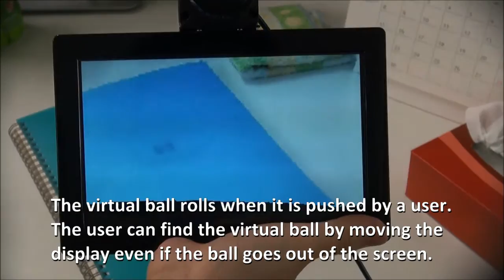Natural 3D Interaction using a See through Mobile AR System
We propose an interaction system in which the appearance of the image displayed on a mobile display is consistent with that of the real space and that enables a user to interact with virtual objects overlaid on the image using the user’s hand. The three-dimensional scene obtained by a depth camera is projected according to the user’s viewpoint position obtained by face tracking, and the see-through image whose appearance is consistent with that outside the mobile display is generated. Interaction with virtual objects is realized by using the depth information obtained by the depth camera. To move virtual objects as if they were in real space, virtual objects are rendered in the world coordinate system that is fixed to a real scene even if the mobile display moves, and the direction of gravitational force added to virtual objects is made consistent with that of the world coordinate system. Thus, natural interaction with virtual objects using the user’s hand is realized.

Yuko Unuma and Takashi Komuro: Natural 3D Interaction using a See-through Mobile AR System, Proc. The 14th IEEE International Symposium on Mixed and Augmented Reality (ISMAR 2015), pp. 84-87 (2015).